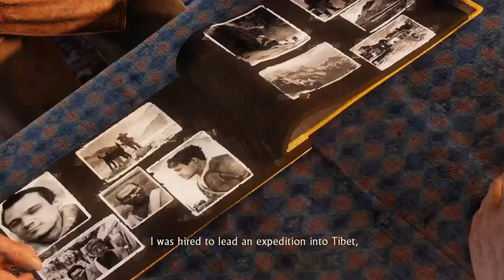Let's play: Uncharted 2 ep.5